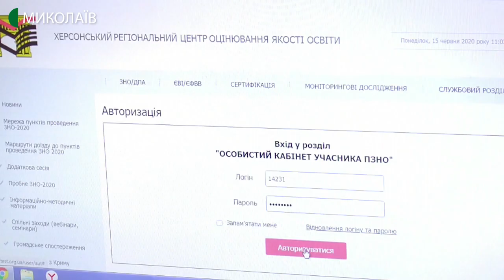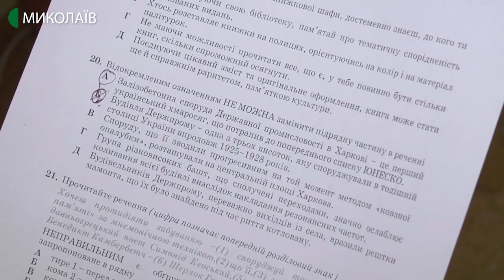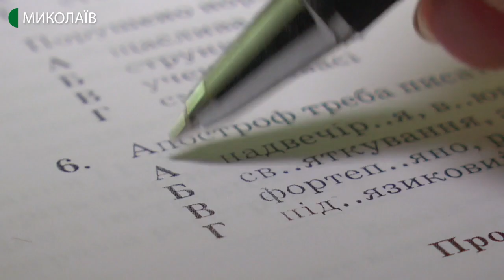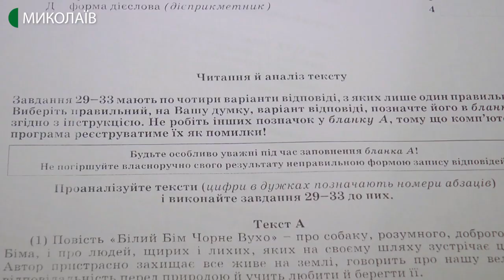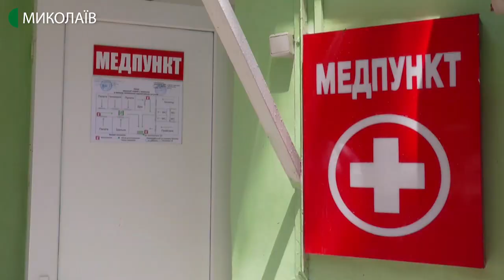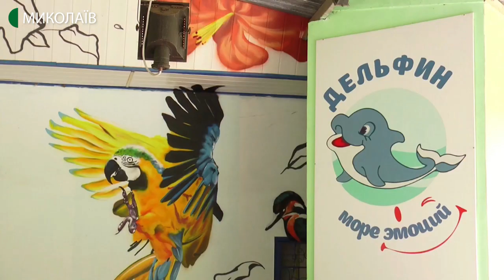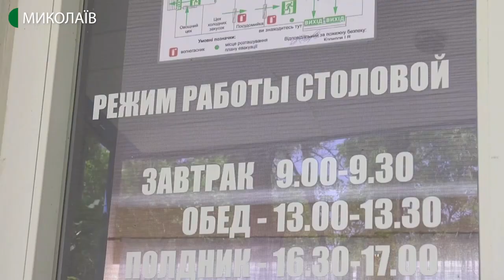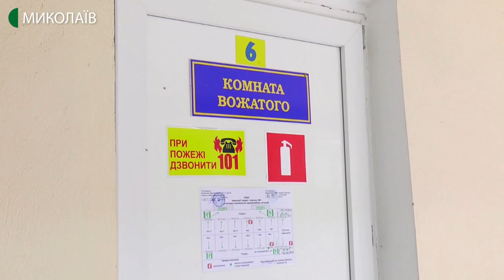15.06.2020. Новости. 19:00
Новини
Інформаційна картина дня (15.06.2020) поглядом кореспондентів телеканалу UA: Миколаїв (випуск новин — 19:00):
- Біля меморіалу «Струни пам’яті» зібрались люди вшанувати  загиблих воїнів у АТО та ООС.
- Миколаївський міжнародний аеропорт готовий приймати пасажирів.
- Станом на 10:00 15 червня у Миколаївській області не зафіксовано нових випадків COVID-19.
- У Миколаєві правоохоронці викрили мережу онлайн-порностудій з місячним прибутком у понад 2,5 мільйони гривень.
- Сьогодні школярі складали пробне зовнішнє незалежне оцінювання з української мови та літератури онлайн.
- До відкриття готові, чекають на додаткові протиепідеміологічні рекомендації від головного санітарного лікаря України.
У студії – Володимир Степанов